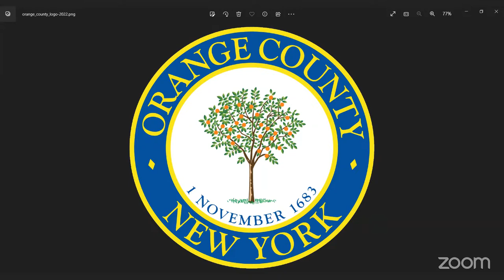Physical Services Committee Meeting